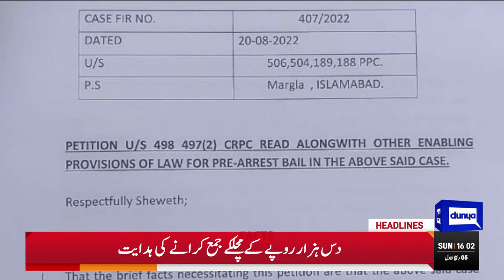Imran Khan in Trouble | Dunya News Headlines 04 PM | 2 Oct 2022